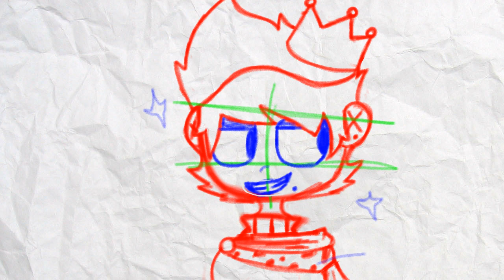Kingdom AU :WIP 2:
I think thats it for today...